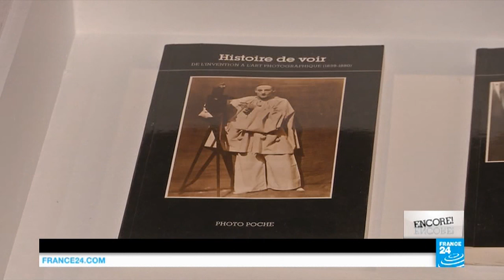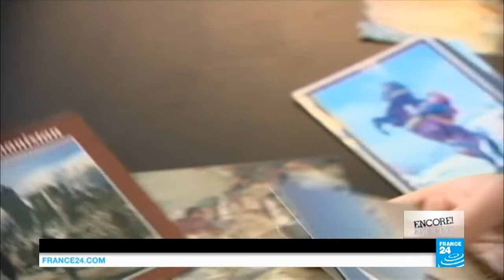Paris photography festival shines a spotlight on young, emerging talents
We check out Paris’ Circulations Festival - now in its sixth year - which shines the spotlight on some of Europe’s most talented, up and coming photographers. We also meet an Afghan refugee who fled the Taliban as a young girl only to settle in France and craft a glittering career as a high-end fashion designer. Minah Hemad’s exquisite gowns have now taken her to the catwalks of New York Fashion Week.
Plus, one of the most iconic features of the Paris landscape - the glass pyramid at the Louvre Museum - has seemingly disappeared thanks to an artist’s ambitious optical illusion.